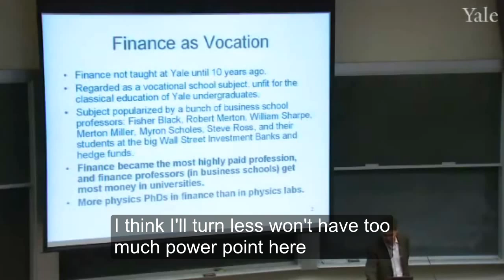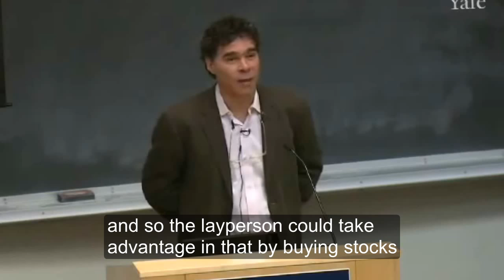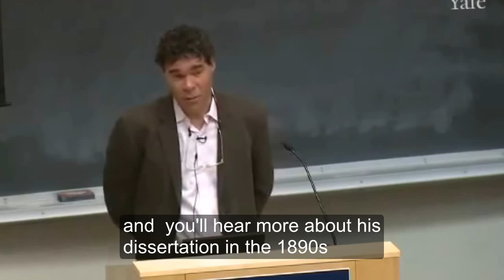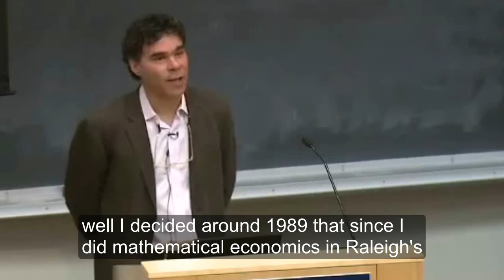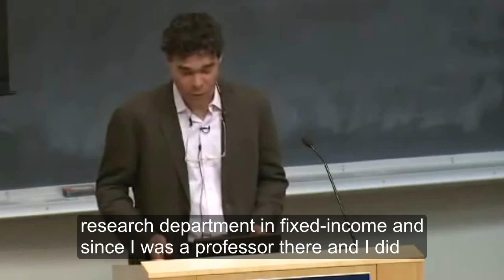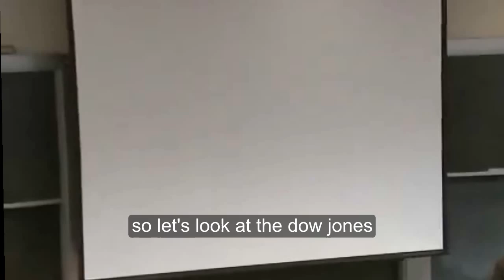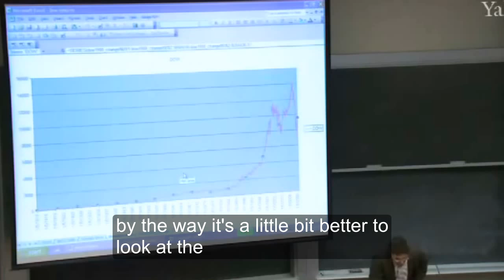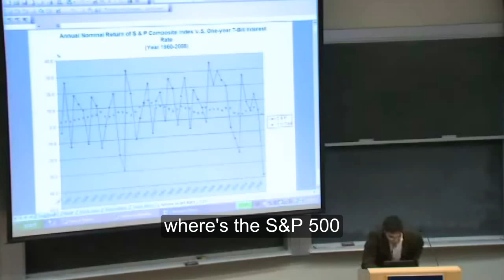Quantitative Analysis - Lesson 1 - Finance Theory Introduction - P1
To learn finance theory is the first step in the quantitative analysis. Finance theory was not taught until ten years ago at Yale. It was regarded by Merton and the classically minded faculty the Arts and Sciences is a vocational subject not worthy
it was growing more and more famous. H owever in the world in there was a band old business school professors Fisher Black, Robert Merton, William Sharpe, Steve Ross,  Myron Scholes, Merton Miller who had a huge following in business schools teaching the subject and whose students want to wall street in more lies dominated the investment banking to the parts Wall Street and became extremely successful.